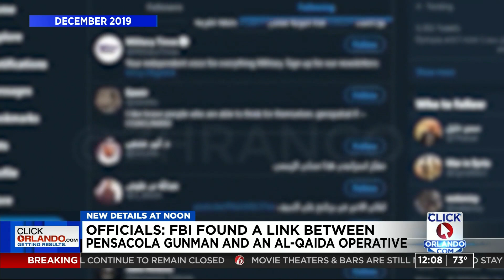Officials: FBI found a link between Pensacola gunman and Al-Qaida operative